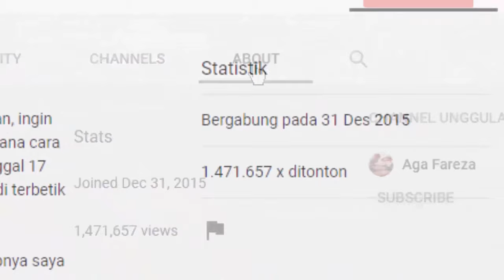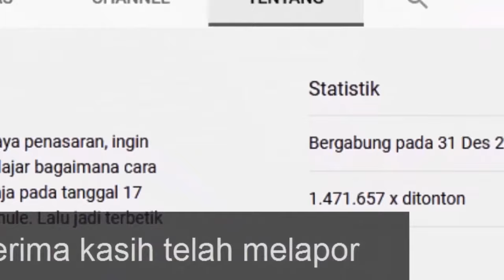Cara Melaporkan Channel Orang Lain agar Dihapus YouTube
Begini cara melaporkan Channel orang lain ke Youtube agar dihapus sampai mampus